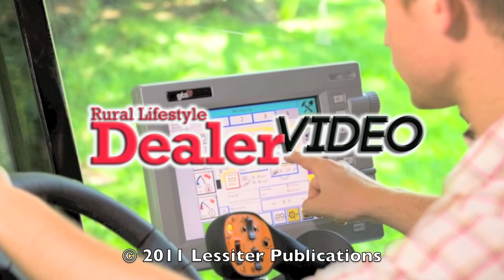2011 Dealership of the Year — S & H Farm Supply Inc.: The Importance of Marketing and Branding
In this video sponsored by Basic Software, Eric Schnelle — co-owner of the 2011 Dealership of the Year award-winner S & H Farm Supply Inc. — discusses the importance of marketing and branding for his dealership.